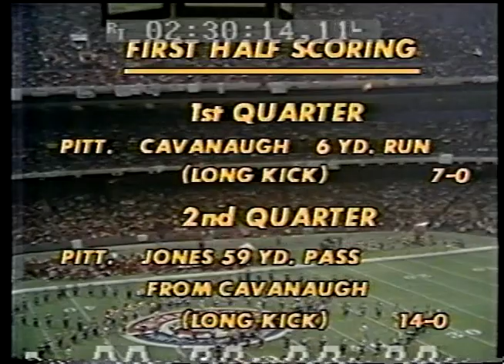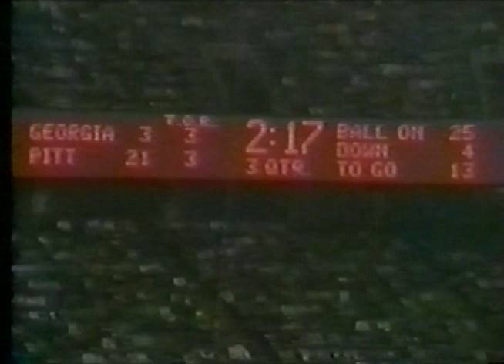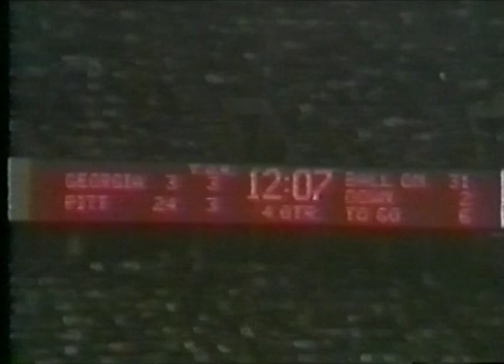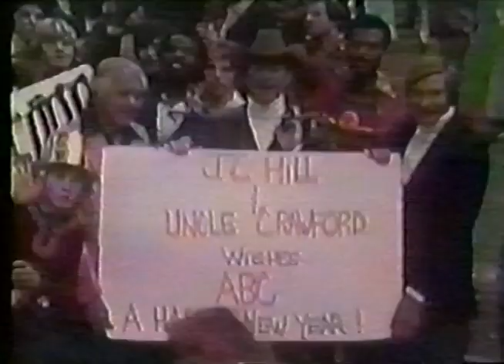1977 Sugar Bowl Pittsburgh vs Georgia; ABC College Football